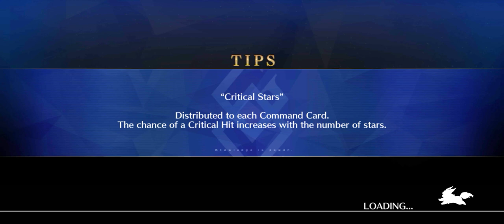bryn Christmas rerun 2022 fgo